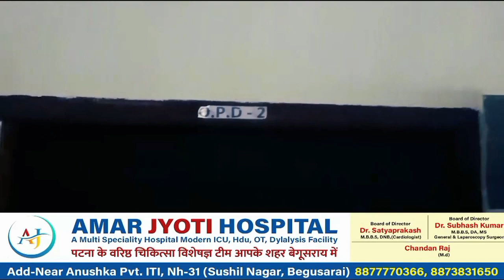सुलतानगंज के बस स्टेण्ड के समिप जमीन मालिक के घर में पडोसी द्वारा घर में घुसकर लुटपाट कर घर किया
सुलतानगंज के बस स्टेण्ड के समिप जमीन मालिक के घर में पडोसी द्वारा घर में घुसकर लुटपाट कर घर किया क्षतिग्रस्त।btnewsbihar